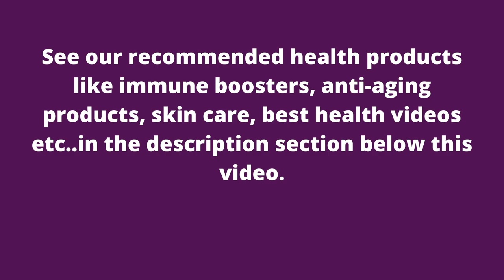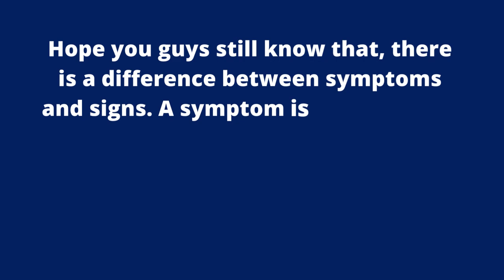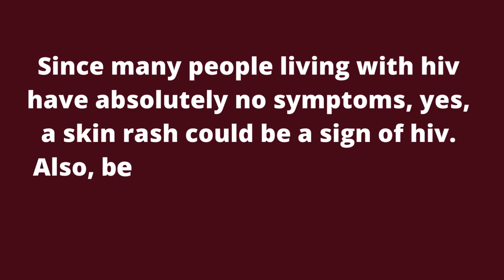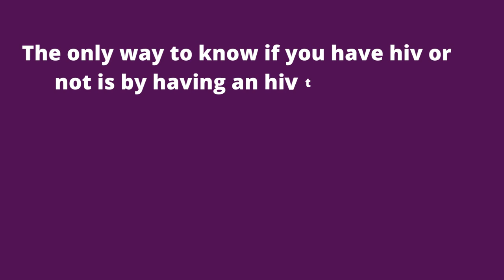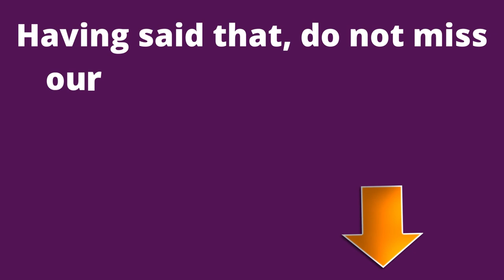how to tell if its HIV rash on naked eye?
There are absolutely no hiv symptoms like hiv rash or hiv signs that tell if you have hiv or not. how to tell if its hiv rash? do not use symptoms to diagnose hiv, since every hiv positive or negative person can easily suffer from the hiv skin rash. You can tell its hiv skin rash only through hiv test. Also, learn about: when does hiv rash start? can hiv rash be the first sign of hiv? how long does hiv rash last? and How do I know if my rash is HIV?

At Mark Medicals, we teach you about HIV testing, HIV symptoms, HIV treatment, the latest HIV cure news, HIV transmission, HIV prevention and all about HIV infection.

1. Looking for a healthy product to boost your Immune System? No worries! Q Shield Immune Booster+ has got you covered. The best way to avoid getting sick is by boosting your immune system.

2. HIV is related to stress and anxiety and generally poor quality of life in some people. Lots of our patients have reported low S3X power in bed. Some have lost their s3x mood and do not enjoy lovemaking anymore. Do not lose hope, just try this supplement and enjoy your steamy sessions again:

3. HIV could quickly develop into AIDS the final stage of hiv infection. People with AIDS can only live for a maximum of 3 years only unless they are on hiv treatment. But, you can stop hiv from progressing to AIDS, and prolong your life for more additional years. Also, stop HIV-related fast aging problems. Use these supplements and be happy again.

4. Do not allow your skin to be damaged or ruined by HIV-AIDS related infections. Stop your body and skin from appearing very aged due to hiv.

TOP VIDEOS.

timecodes
0:00 intro
0:45 when does hiv rash start?
1:10 early hiv symptoms
1:34  can hiv rash be the first sign of hiv?
1:42 what are the differences between symptoms and signs
2:20 Difference between hiv and AIDS
2:23 how long does hiv rash last?
2:53 how to prevent or treat hiv rash
2:57 how do I know if my rash is hiv?
3:14  how to know if you have hiv?
3:22  hiv phobia
3:53  hiv testing
4:02  hiv test conclusive
4:40  recommended health products